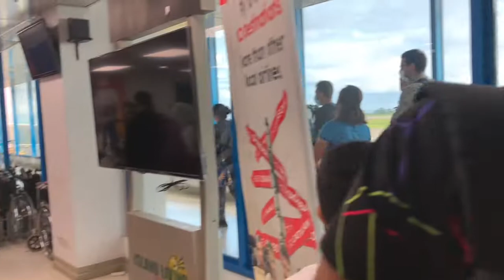TRAVEL WITH ME IN MANILA WITH MY FAMILY!! | BERKY BELLS SHOW